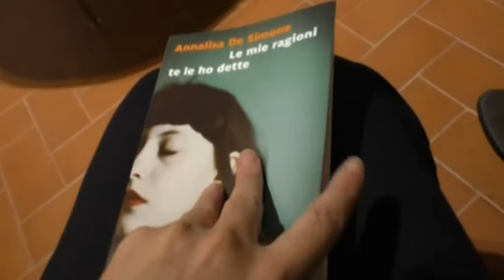"Le mie ragioni te le ho dette"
Le mie ragioni te le ho dette è il terzo romanzo della scrittrice aquilana Annalisa De Simone, artista a tutto tondo che però ora è sicura: scelgo la scrittura. Il suo volume presentato in comune alla presenza del sindaco Biondi e del giornalista Orsini